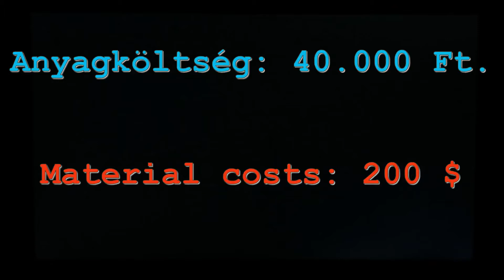Concrete mixer renovation